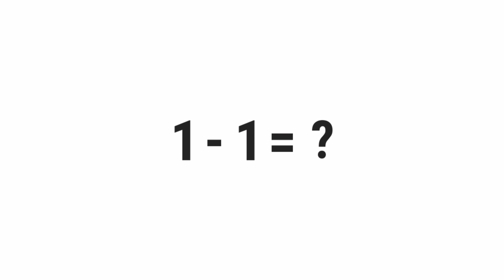1-1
What Is 1 Minus 1? (1-1)

░▒▓█ 𝕎𝕖𝕝𝕔𝕠𝕞𝕖 █▓▒░

 ░▒▓█ 𝕋𝕒𝕘𝕤 █▓▒░

gravity,
quiz,
free,
test,
about,
questions,
and,
answers,
top,
quizzes,
online,
best,
most,
popular,
how,
what,
where,
why,
who,
when,
which,
can,
shall,
may,
will,
must,
could,
should,
might,
would,
ought,
to,
much,
many,
have,
was,
make,
know,
has,
do,
go,
get,
give,
watch,
change,
be,
is,
are,
for,
on,
in,
or,
of,
the,
by,
at,
from,
into,
until,
under,
behind,
between,
had,
next,
front,
above,
below,
left,
right,
up,
down,
along,
been,
over,
off,
around,
near,
far,
long,

░▒▓█ ℍ𝕒𝕤𝕙𝕥𝕒𝕘𝕤 █▓▒░